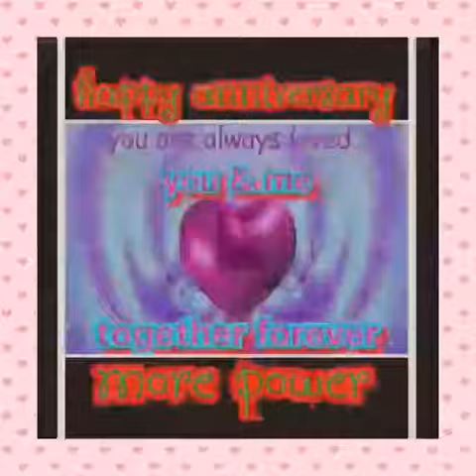You & Me friends Forever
Our Anniversaries  in you &me friends forever